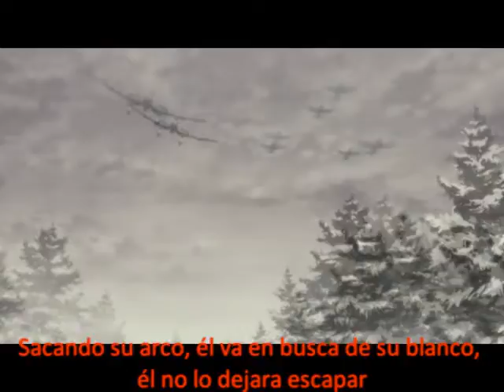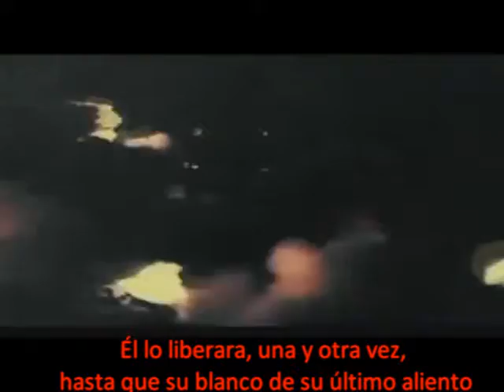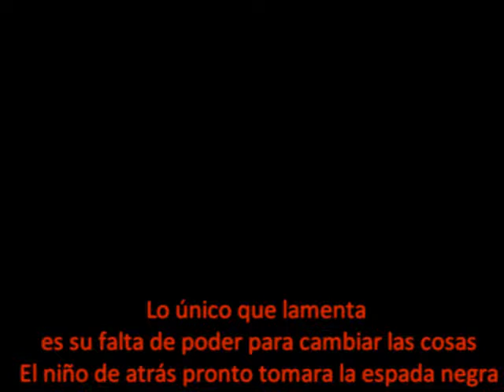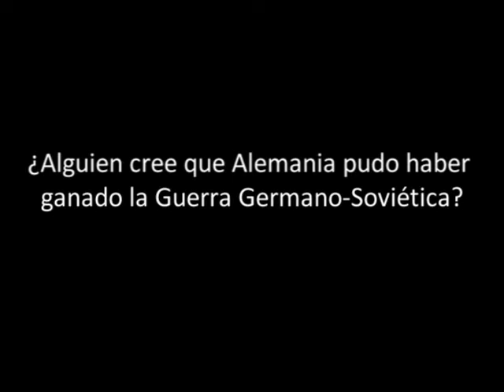EL ATAQUE DE LOS TITANES La Guerra Germano-Soviética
LEER DESCRIPCIÓN

De Junio de 1941 a Abril de 1945, el mundo temblo impávido ante las marchas de los ejércitos mas grandes jamas vistos y sufrió por las batallas mas colosales y sangrientas jamas observadas por hombre alguno a través de toda la Historia, fue la guerra con la mayor escala en Hombres, Armamento, muertos etc etc, acontecida jamas y que fue la decisiva la hora de saber quien o quienes serian los ganadores de La Segunda Guerra Mundial pues ningún otro frente de esa guerra se lo pudo comparar.
En este vídeo hago una mezcla de escenas de las películas dedicadas a esa guerra mas otros documentales añadiéndole la música del Opening completo de el anime Attack on Titan de Hayime Isayama pues ese titulo y esta música le caen de manera perfecta si me lo preguntan pues realmente esta guerra fue un Choque de Titanes...
y nada Espero que les guste, Comenten, denle Like y Subscriban se porfa. Gracias.